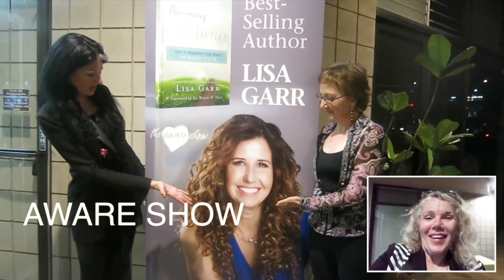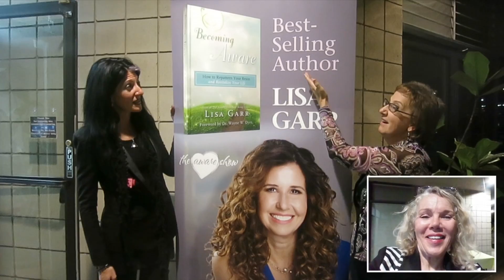Lisa Garr's 'Becoming Aware' - Magical Book Signing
Fun Folly with Merrie Lynn and Lisa Garr.  Lisa shares exciting and profound techniques from her amazing book ' Becoming Aware. Imagine connecting with a departed loved one, uplifting your prosperity potential, and using intuition to guide the way.
Lisa has promoted and interviewed global luminaries,  studied quantum healing and manifestation... Let's give it up for Lisa, healthy spirited an wise!